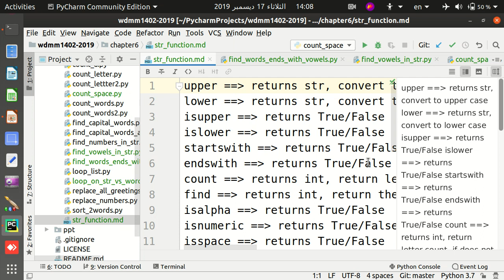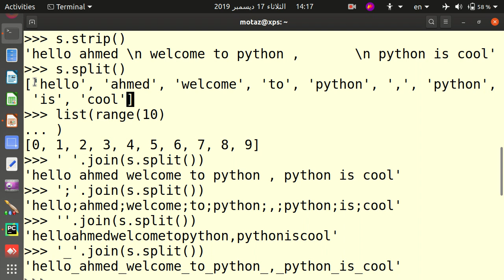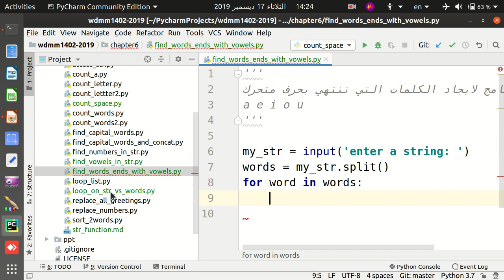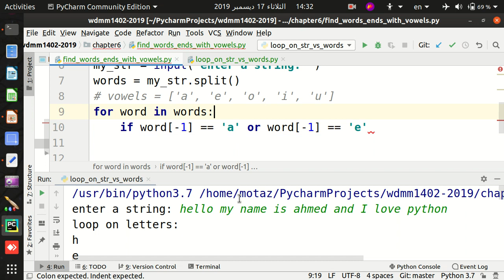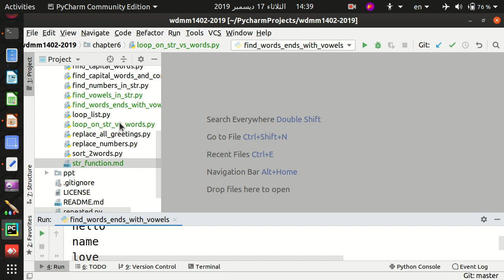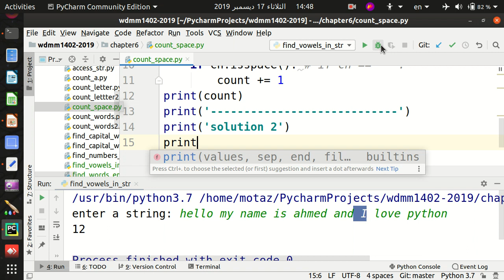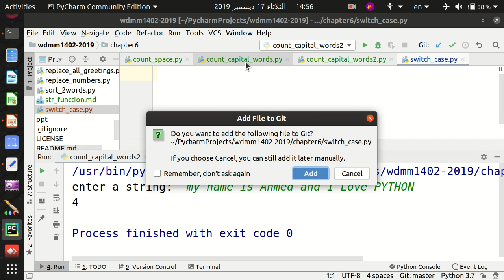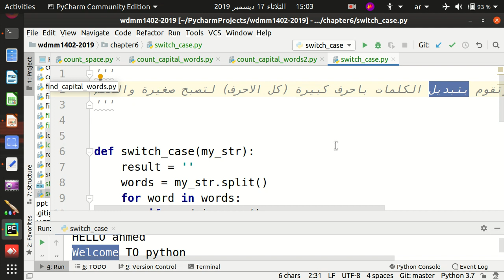50 الباب السادس - مسائل على مكتبة النصوص بالبايثون